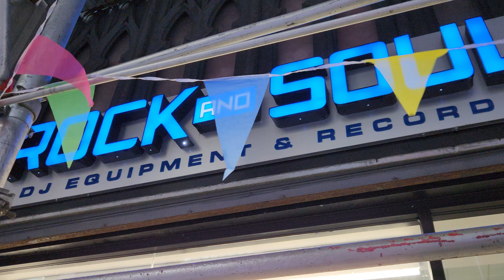Best Place to visit in the New York City | Rock and Soul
Welcome to the heart of music in the Big Apple! Join us for an exclusive virtual tour of our brand-new store, Rock and Soul, located at 49 W 37th St, NYC. 🗽🎶

In this exciting video, we'll take you on a journey through our musical wonderland, where you can immerse yourself in the soul of the city's vibrant music scene. From vinyl records to the latest DJ gear, our store is a haven for music enthusiasts of all kinds.

Here's what you can expect in this video:
🎵 Explore our extensive vinyl record collection, featuring classic hits, rare gems, and the latest releases.
🎧 Check out the latest headphones, speakers, and audio equipment to elevate your listening experience.
🎚️ Dive into our DJ equipment section, where you'll find everything you need to drop the sickest beats.
🎤 Discover a wide range of microphones, instruments, and accessories for musicians and aspiring artists.
🕶️ Experience the unique vibe of our store, designed to inspire and ignite your passion for music.

Whether you're a seasoned musician, a vinyl enthusiast, or simply looking to immerse yourself in the rhythm of NYC, Rock and Soul is your one-stop destination for all things music.

Join us in celebrating the universal language of music right here in the heart of New York City.

Come, let's explore the sounds, sights, and soul of Rock and Soul NYC together. See you at 49 W 37th St, NYC! 🎸🎤🎉